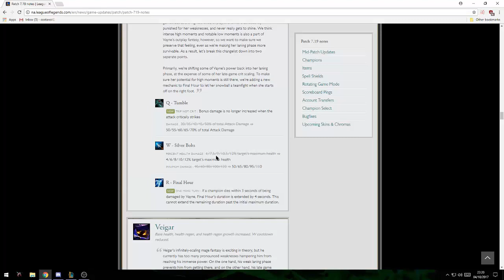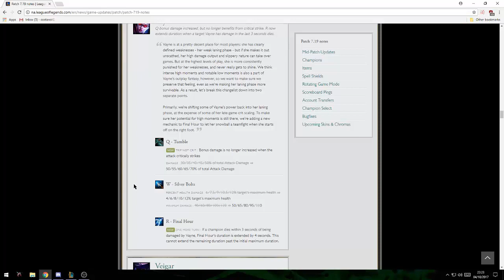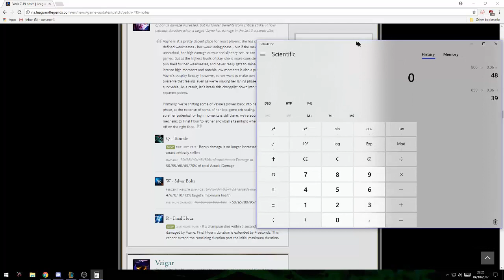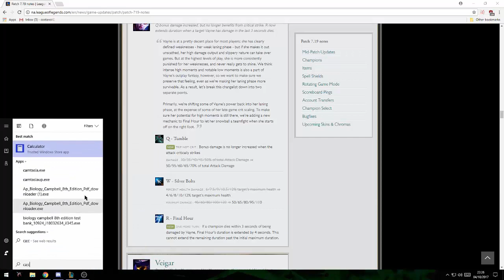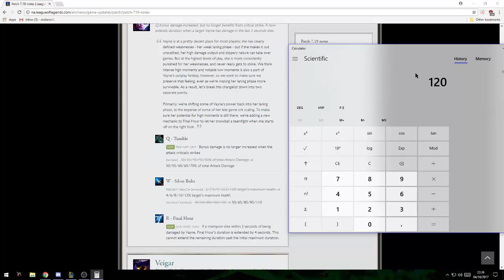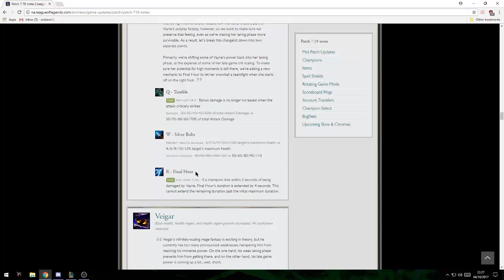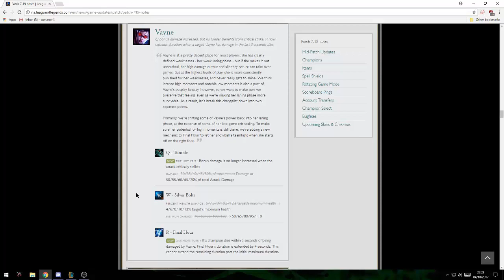Vayne change analysis SKIP TO 12 30 FOR SUMMARY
Hey I'm like your dad who went out to get smokes 5 years ago and never came back except here I am back and with less crippling alcoholism. Also surprise it's your step mom and no she doesn't work at a truck stop dinner she's a hot gamer grill who loves anime as much as you do. Also these changes seem good I haven't tested them yet but after I play a few games I'll let my boys know what I think. Also I live in Germany now so I'll make a video about what I think of EU west hint not good things take it easy boys.